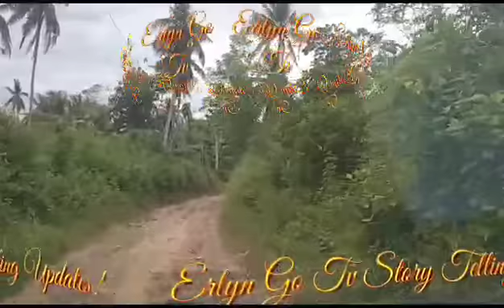"DNA Result pekeng tanyag ka Zoey!" Abot Kamay Na Pangarap Highlights June 5, 2023 StoryTelling